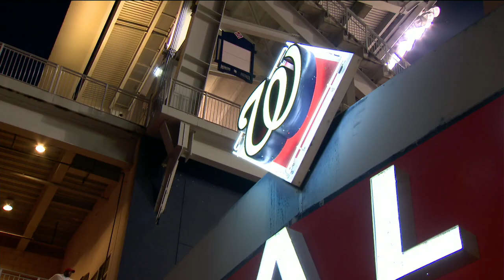COL AT WAS - April 12, 2018